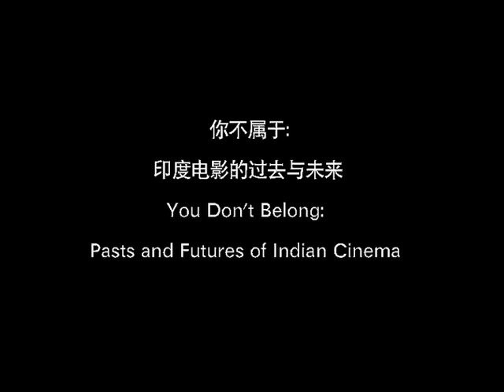You Don't Belong Indian Film Festival (Trailer 2)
"You Don't Belong: Pasts and Futures of Indian Cinema" (The Documentary: Testimony, Home, City)

Nov 25 - Dec 25, 2011 Beijing, Shanghai, Guangzhou and Kunming
Curated by Ashish Rajadhyaksha
In Collaboration with Magic Lantern Foundation, New Delhi

Trailer edited by Sun Yueling